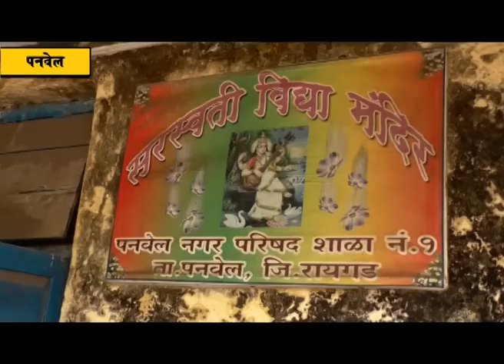महापौर डॉक्टर कविता चौतमोल यांनी केली महापालिका शाळांची पाहणी; विविध समस्या सोडविण्याचे दिले आश्वासन